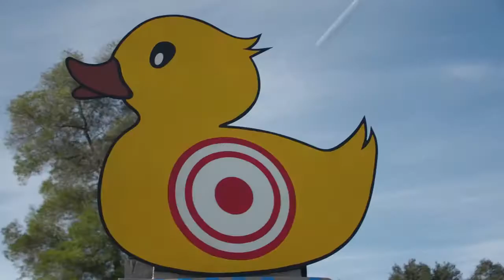Funniest TV Commercials #6 | Pringles, Michelob, Reese's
Funniest TV Commercials #6

[00:00] Butterfinger - Cup Therapy (USA) (2015)
[00:30] Reese's - Take 5 - Rock (USA) (2020)
[01:15] Michelob - Jimmy Works It Out (USA) (2019)
[02:15] Pringles - WOW (USA) (2018)
[02:45] Groupon - Who Wouldn't (USA) (2018)

Spotvee doesn't own any rights to these commercials.